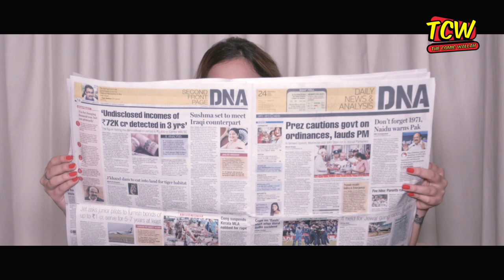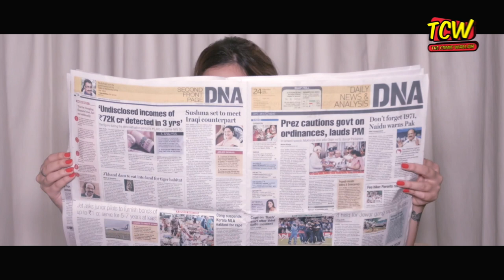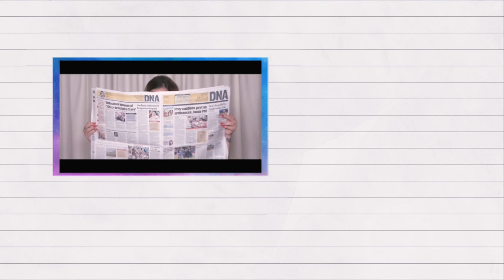Bigg boss contestant Nitibha Kaul convince parents for Goa | Nitibha knows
Who doesn't want to go to Goa? The most common reason why Goa trips get cancelled is because your parents don't allow. The constant fear of unbridled indulgences is something that the youth falls victim to almost always. But Bigg Boss contestant, Nitibha kaul knows just how to get your parents to allow you to go to Goa with your friends!

Nitibha Kaul, Bigg Boss contestant is back! This time in digital to dazzle you with her new series, Nitibha Knows on the The Comic Wallah, a subsidiary of FabForm Media Works Pvt. Ltd. exclusively on YouTube.

Throughout the course of this property Nitibha explores the various issues the youth, especially young girls face on a day to day basis but very rarely do these issues get talked about because society doesn’t consider these issues ‘important enough’.